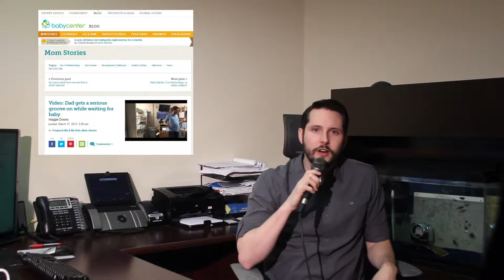Technology Wrap Episode 7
Phillip ‘HiPhi’ Cordell with the weekly news wrap up in the way only he can.